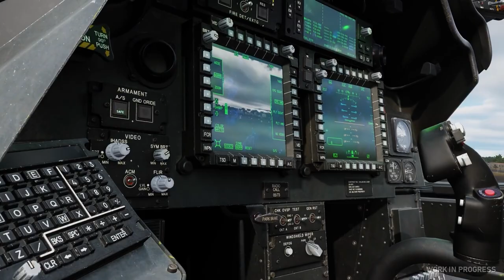DCS Ah 64 Fast Trailer